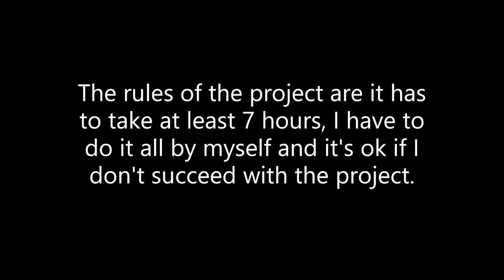My 2d Pixel Art Project Reagan Academy